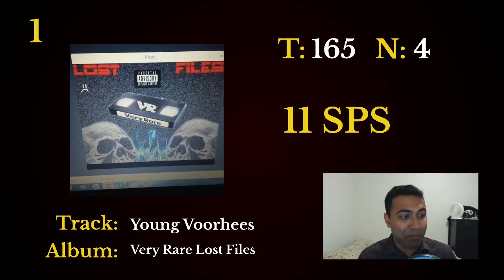Top 10 Fastest SKI MASK Verses!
Join the fun! I want to start this discord to talk ideas for the channel and just general rap discussions.